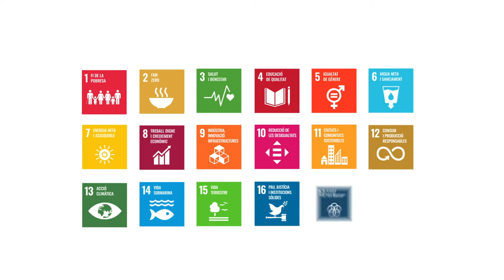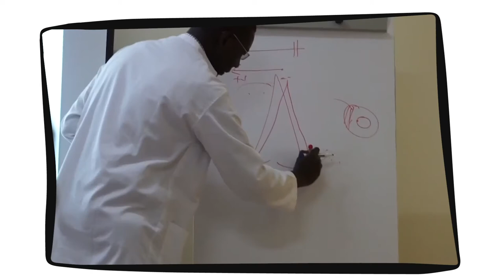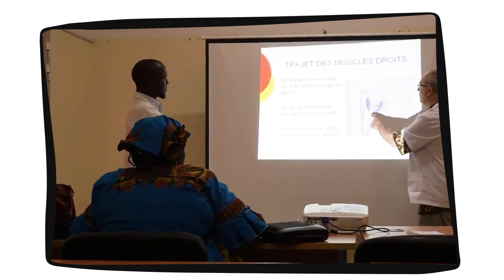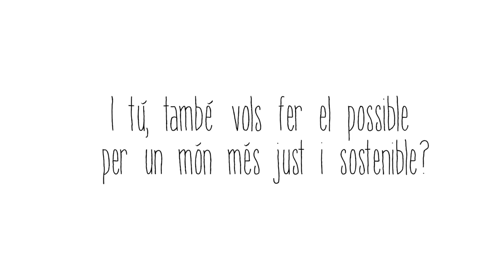Educació per al Desenvolupament (EPD), Entrevista a Armand Valera, Director OCULARIS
Entrevista sobre EPD a Armand Valera, Director de l'ONGD OCULARIS.
Amb es suport de l'Ajuntament de Sant Pere de Ribes i la Diputació de Barcelona.